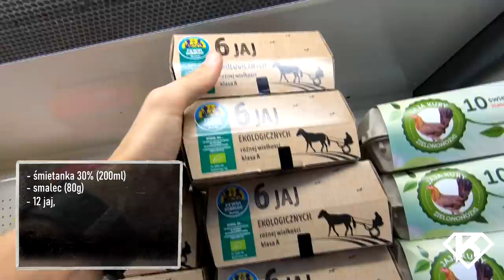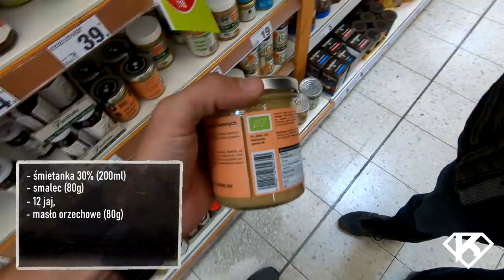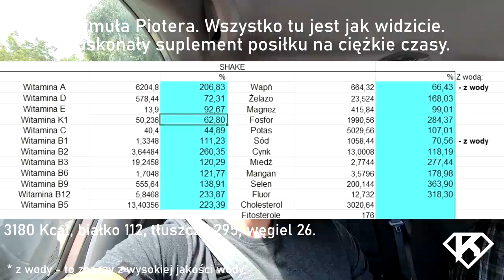Pamuła Piotera - kompletny posiłek keto.